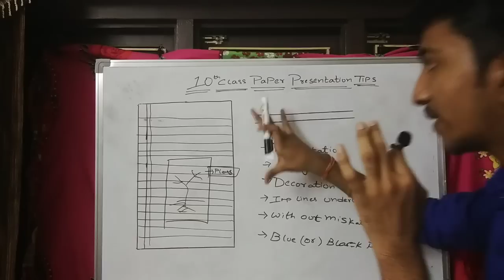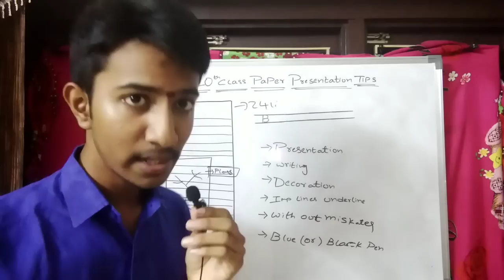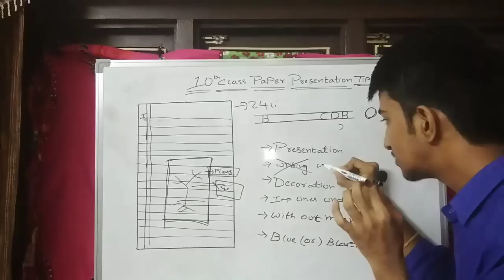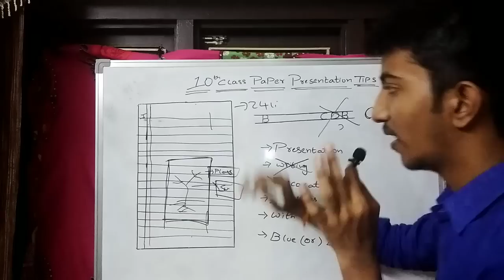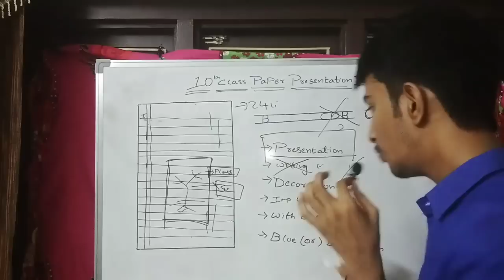10th Class Paper Presentation Do this and good marks will come | 10th class Exams Paper Presentation